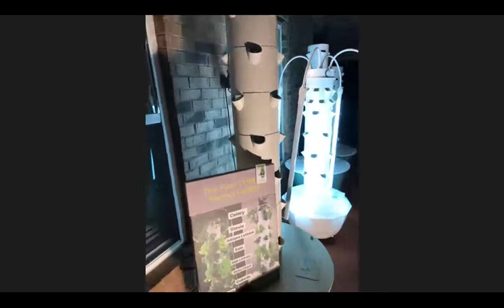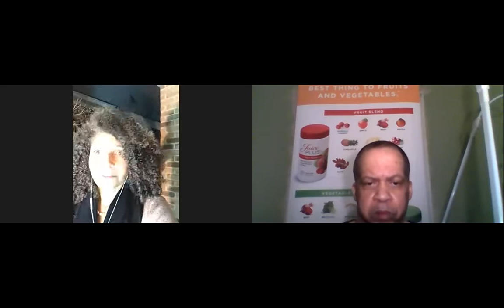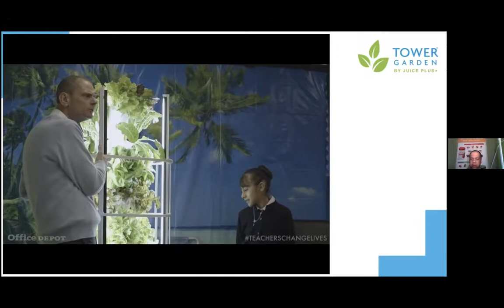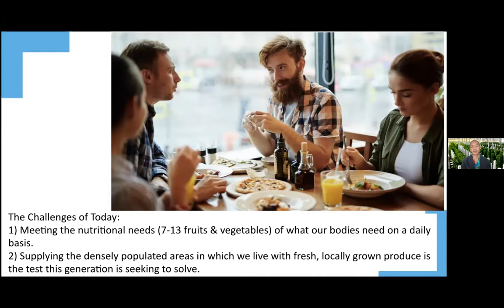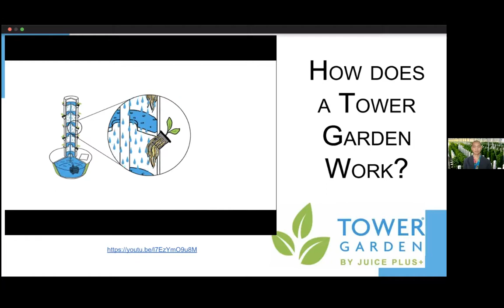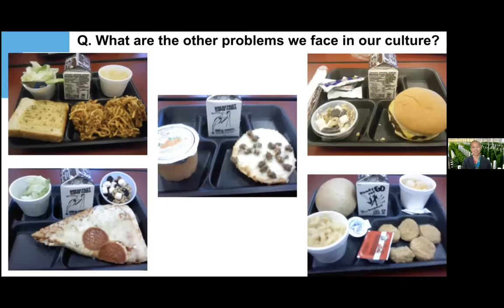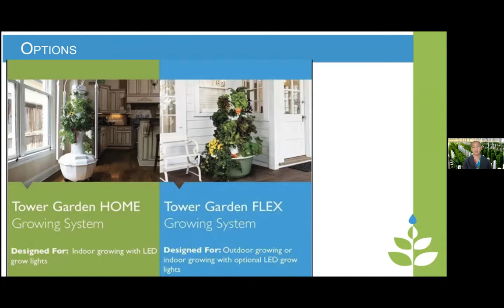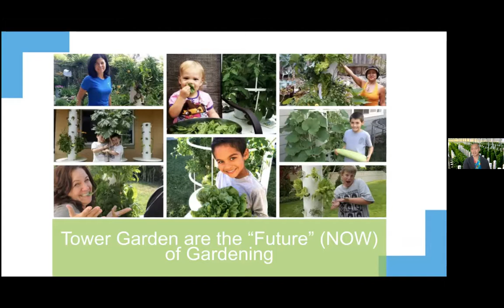Grow Your Mind -Jan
The Healthy Living Community teaches Sustainable food growing in schools and homes. Co-host Laurie Weeks and Henry Lee do an amazing job. Hosted by Troy Richardson